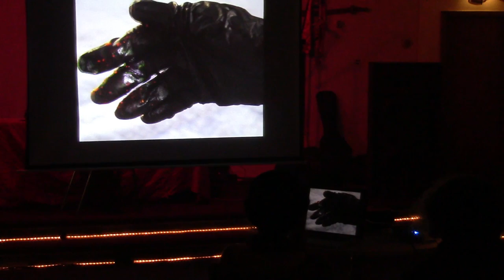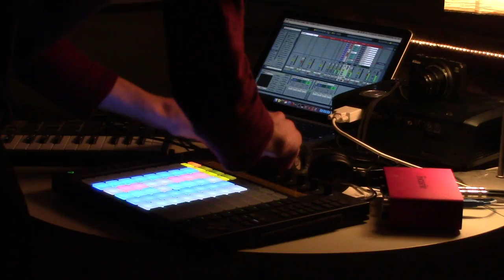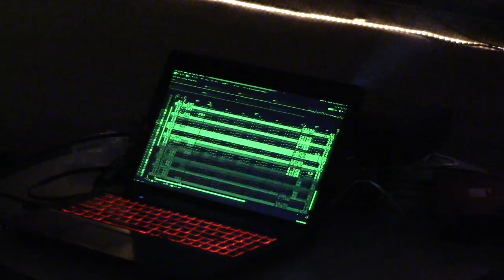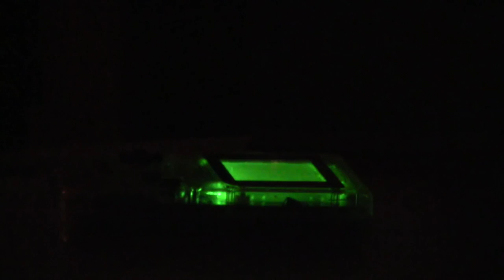Chicago Digital Arts and Music Festival v0.5, 11/21/2015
Chicago Digital Arts and Music Fest is a gathering of oldschool computer musicians, 8-bit musicians and visualists, and digital artist from around the US.

This video was edited in-camera, and I wasn't there for the entire event, so not every performer is shown, sorry.  Notably missing is my own presentation of 8088 MPH and the short Q&A that followed.